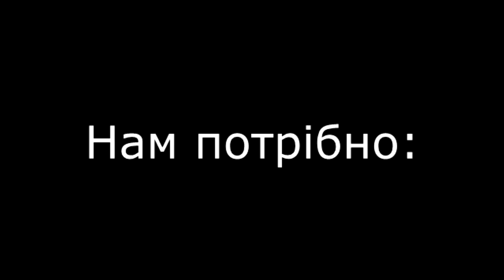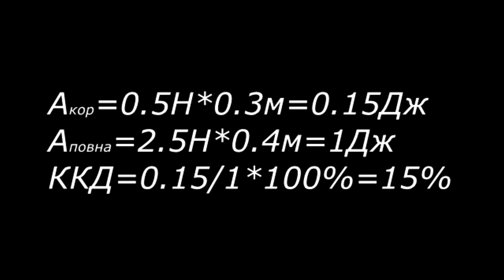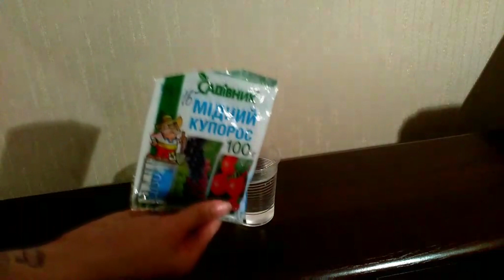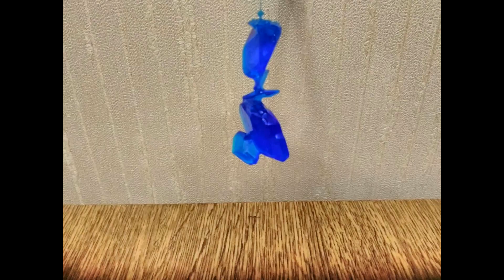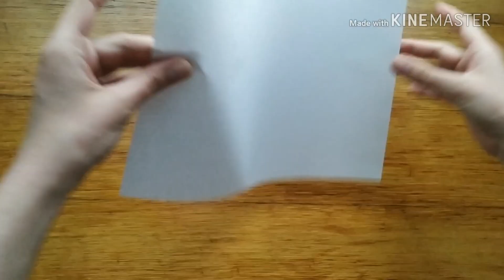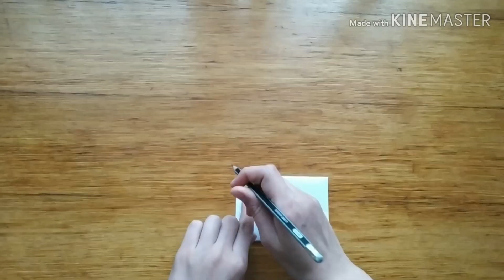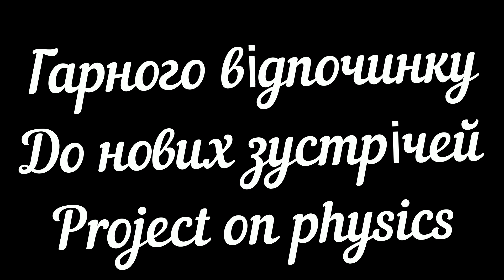Навчальний проект з фізики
В кінці кожної теми проходить захист навчальних проектів з фізики.  Цікаві експериментальні проекти, які учні виконують із задоволенням. В кінці навчального року ми провели виставку навчальних проектів. Це буле справжнє свято науки і техніки))